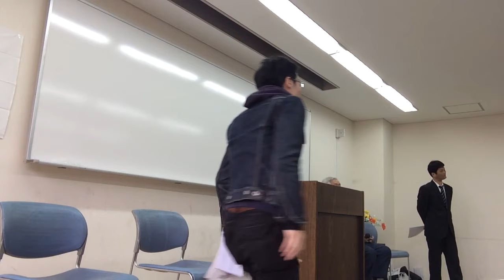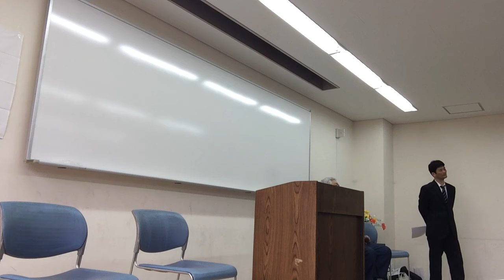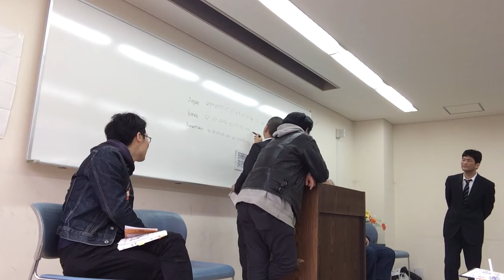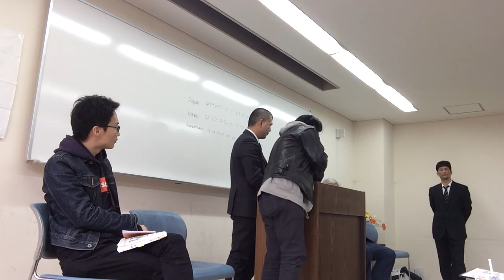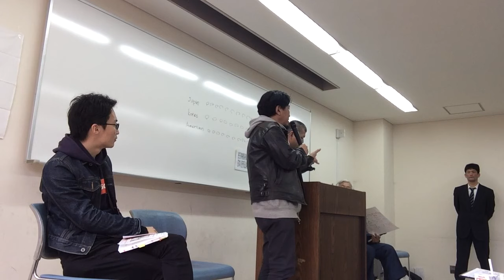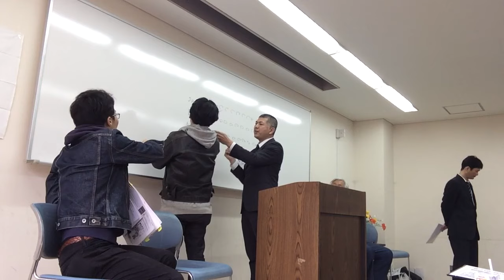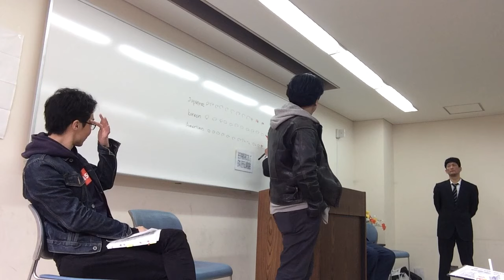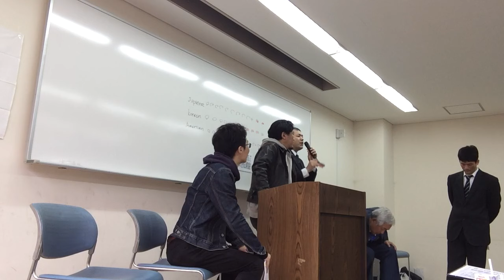大阪市ヘイトスピーチ条例に関する討論会 - 後半（東住吉会館）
2016年3月13日　大阪・東住吉会館